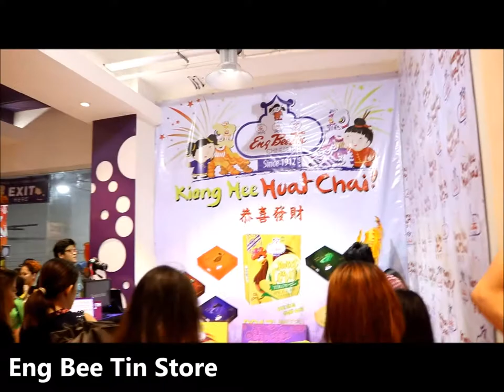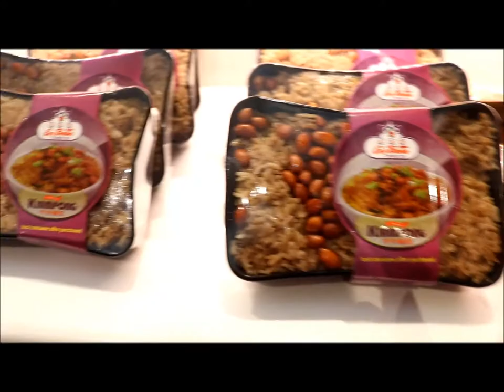Binondo Manila Chinese New Year 2017 Part 1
First Time in Binondo Manila